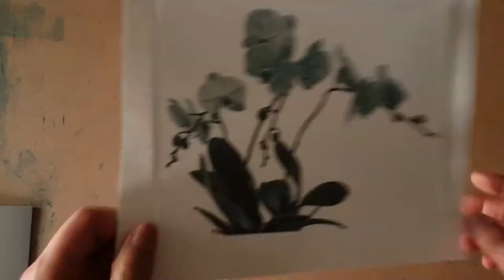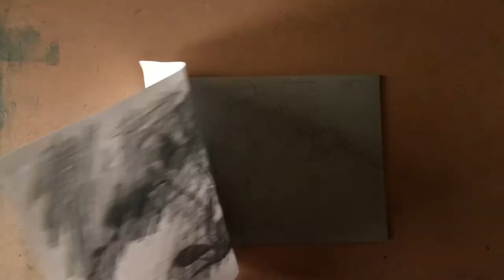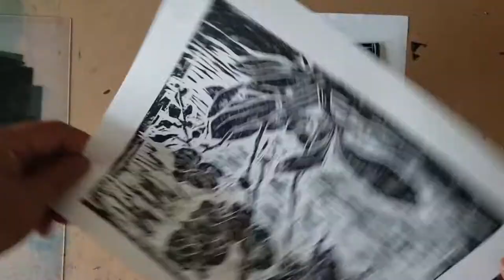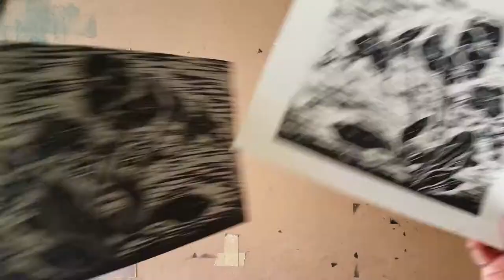Lino carving and printing / Tutorial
Easy art work
Demonstration of Linocut Printmaking.(#130}
Art works that can be easily made by anyone from beginners to professionals.
Fun art texture ideas using painting and simple printmaking techniques.
Fun and easy painting for beginner /acrylics and form board with paper/ painting and monotype / Painting Technique / Painting idea.